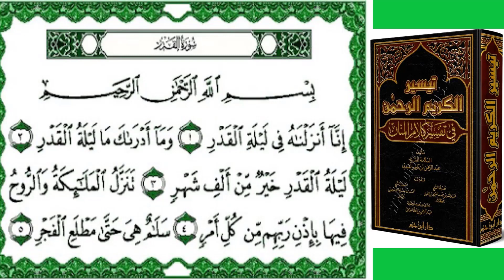|| تيسير الكريم الرحمن فى تفسير كلام المنان؟! || سورة الزلزلة||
اللهم قنا عذابك يوم تبعث عبادك يوم # الزلزال الأكبر#